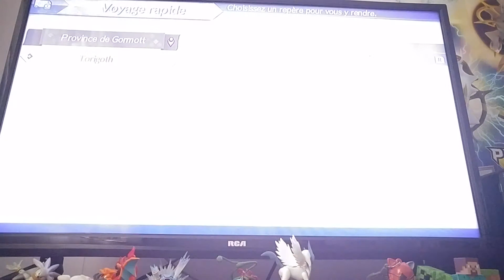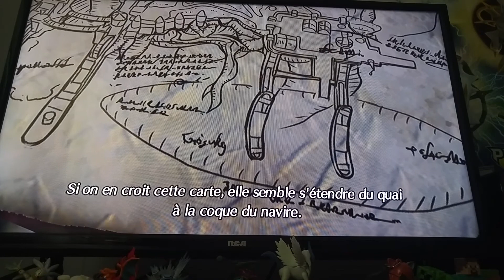Xenoblade chronicles 2 #6 recherche d'information